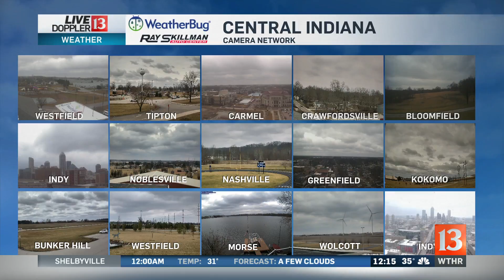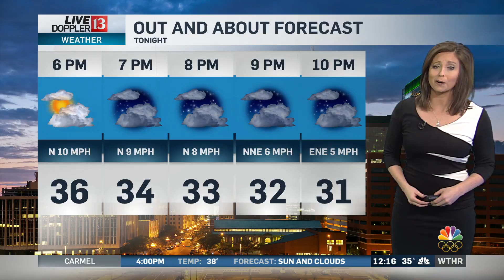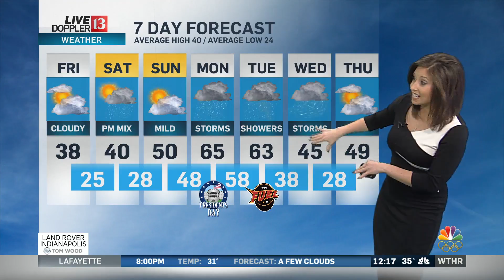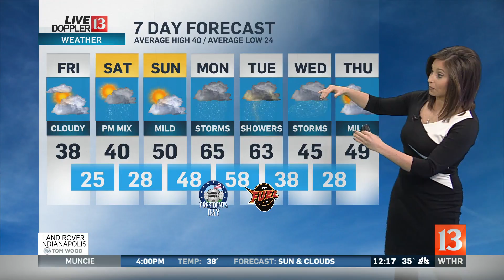Live Doppler 13 Forecast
Lindsey Monroe's Noon Live Doppler 13 Forecast from Friday, February 16th.